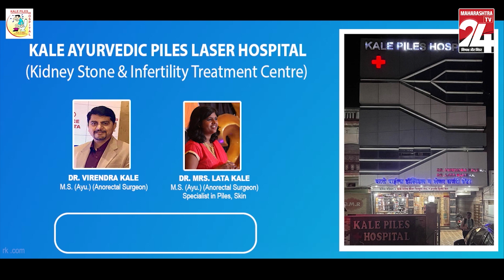नागपुर :- वेतन न देने पर मालिक को कर लिया अगवा ! || 15 JAN 2024